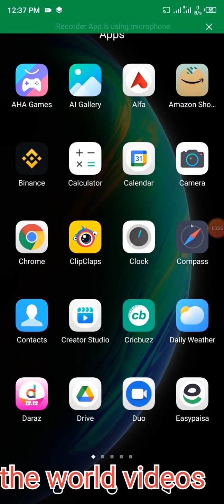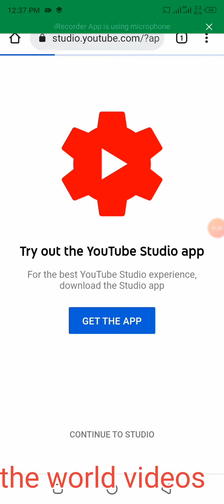how to make youtube channel searchable / youtube channel search mai kaise laye